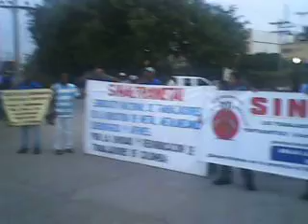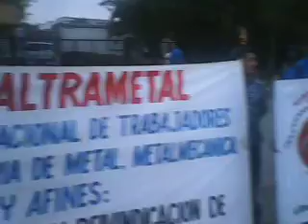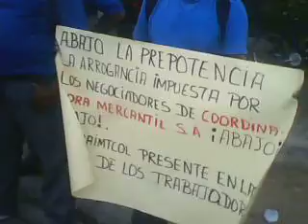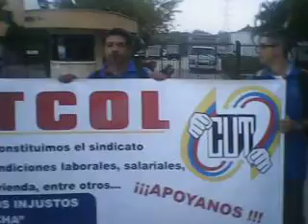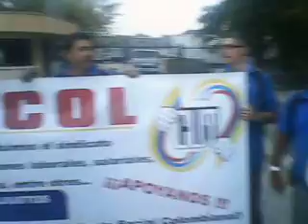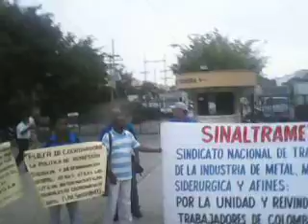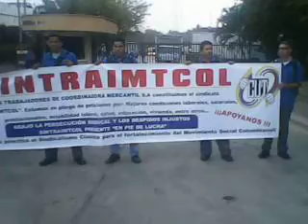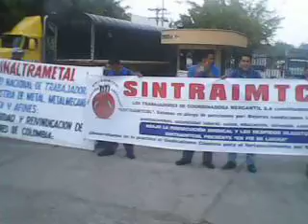MITIN TRABAJADORE DE COORDINADORA MERCANTIL ABRIL 3 DEL 2012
HOY MARTES 3 DE ABRIL DESDE LAS 6AM LOS TRABAJDORES DE COORDINADORA MERCANTIL, POR MEDIO DE SU ORGANIZACION SINDICAL SINTRAIMTCOL, REALIZARON UN MITIN PARA LLAMAR LA ATENCION DE LA EMPRESA Y CONOZAC LA CIUDADANIA LA POLITICA ANTISINDICAL DE STA EMPRESA DE MENSAJERIA